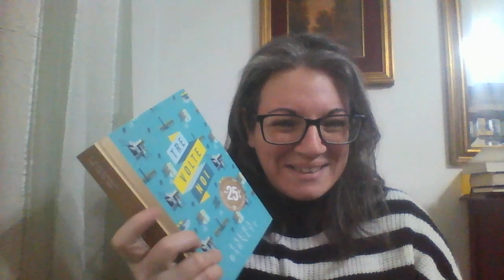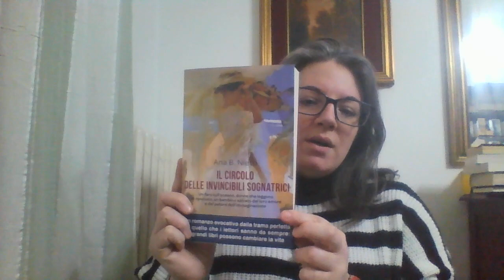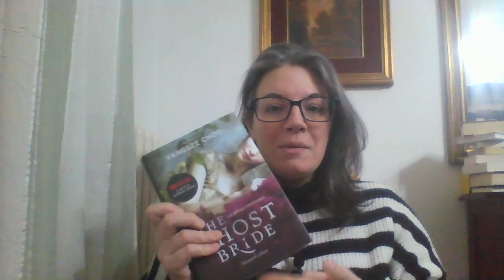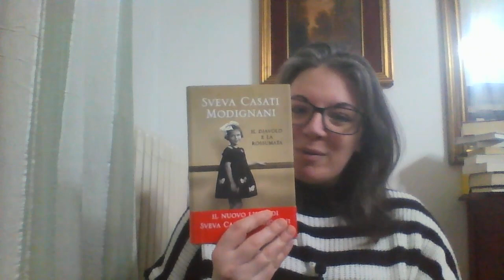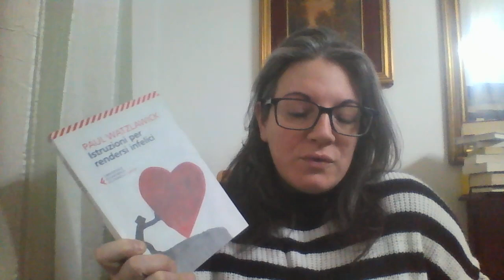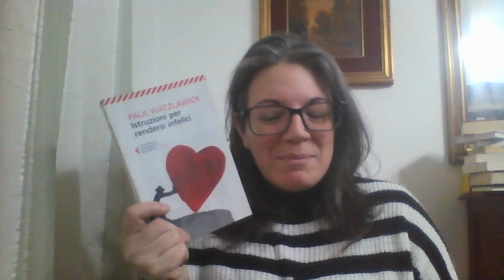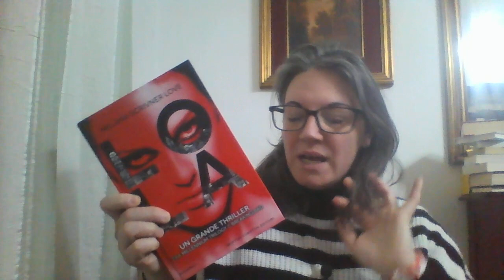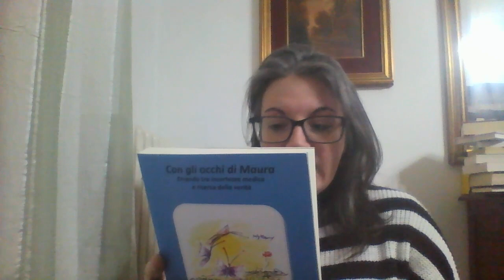Book Haul! l'ultimo per un po'...